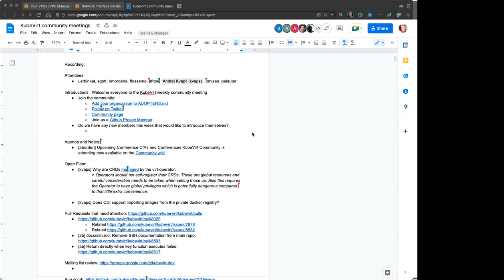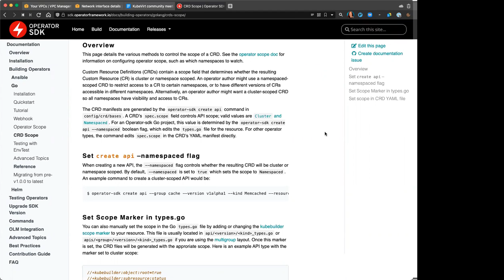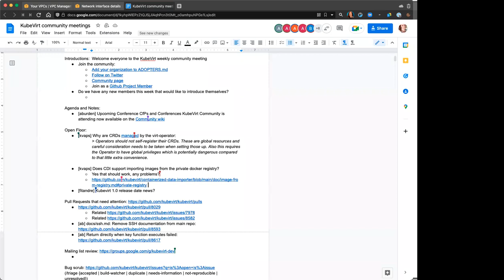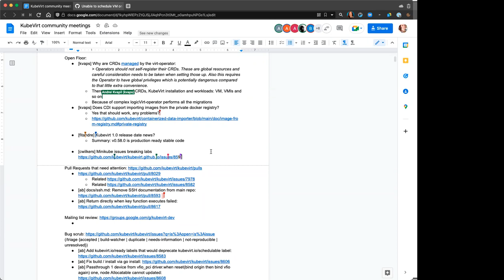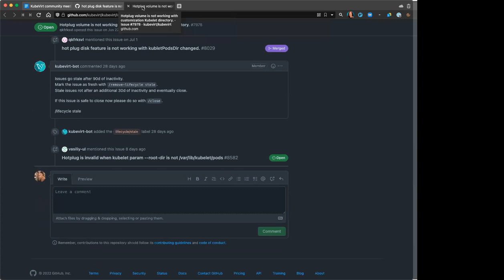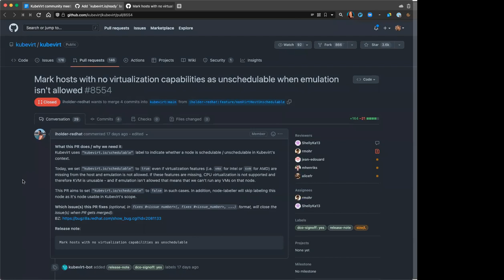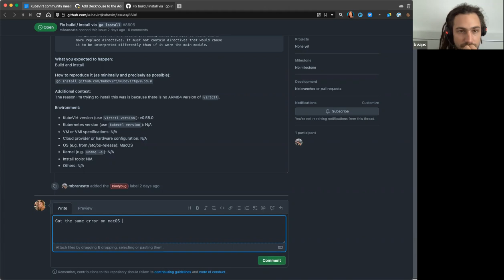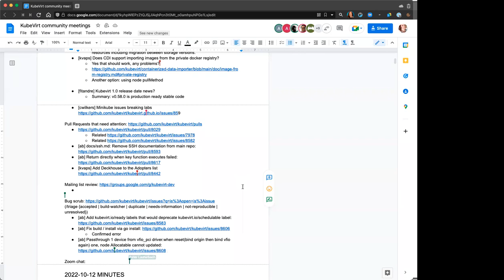KubeVirt Community Meeting 2022-10-19